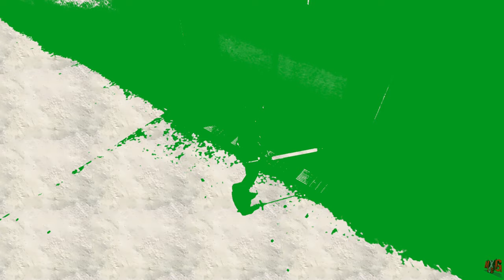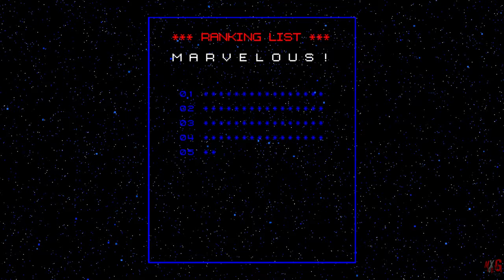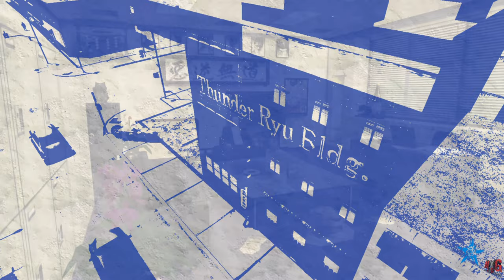No More Heroes Remastered (4k) - Theater 2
The Enjoyment of No More Heroes Remastered (4K)

Travis Touchdown, a fan of video games and anime who wins a beam katana in an auction, from which he inadvertently becomes involved in the United Assassins Association and forced to kill assassins higher in rank to prevent other assassins from targeting him.

No Commentary
Recorded with Nintendo Switch